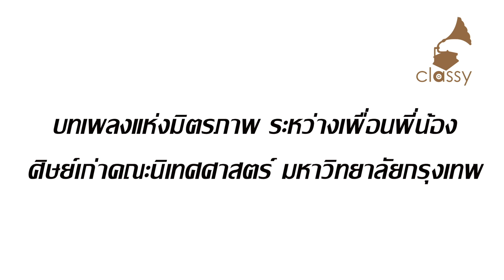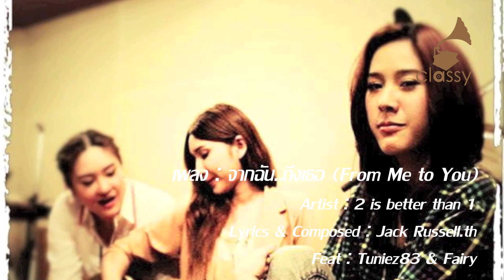มะเหมี่ยว feat. แฟรี่ & Tuniez83 l จากฉัน..ถึงเธอ l Album : 2 is better than 1 l Classy Records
จากฉัน..ถึงเธอ l From Me to You l 僕から…君へ
Feat. Tuniez83 (ชนกกานต์ วีรคติธรรม)
& Fairy (ศุภัคญาฎาร์ อัครวัฒนะอังกูร)
Lyrics by Jack Russell.th (แจ็ค รัสเซล)
Composed by Jack Russell.th (แจ็ค รัสเซล)
Arranged by Wallop Jearasatit (วัลลภ เจียรสถิตย์)
Piano by SakdaTamseewan (ศักดิ์ดา ตามสีวัน)
Drums by Suttipoj Wangwattananugul (สุทธิพจน์ หวังวัฒนานุกุล)
Electric Bass by Wallop Jearasatit (วัลลภ เจียรสถิตย์)
Bass Clarinet by Wallop Jearasatit (วัลลภ เจียรสถิตย์)
Harmonica by Wallop Jearasatit (วัลลภ เจียรสถิตย์)
Chorus by Walai Pipatcharoenkij (วลัย พิพัฒน์เจริญกิจ)
Produced by Jack Russell.th (แจ็ค รัสเซล)
Album : 2 is better than 1

วง "2 is better than 1" ประกอบไปด้วย สมาชิก 2 คน คือ..

1. มะเหมี่ยว (อิสรีย์ นำพาเจริญ , Isaree Namphacharoen) อดีต ศิลปินนักร้องสมาชิกวง 3G (สังกัดค่าย Grammy) เมื่อหลายปีก่อน และมีผลงานเพลงออกมาวางจำหน่ายอยู่หลายอัลบั้มด้วยกัน รวมถึงผลงานในแขนงการเป็น "คอรัส" ให้กับศิลปินต่างๆ

2. ขนุน (วัลลภ เจียรสถิตย์ , Wallop Jearasatit) หัวหน้าวงดนตรีสากลสโมสรนิสิต จุฬาลงกรณ์มหาวิทยาลัย หรือ CU Band ปี 1997
 อาจารย์พิเศษวิชา ดนตรีเพื่อการสื่อสาร คณะนิเทศศาสตร์ มหาวิทยาลัยหอการค้าไทย
 อาจารย์สอน Saxophone, Clarinet, Bassoon,Oboe, Recorder, Harmonica, Ukulele โรงเรียนบางกอกพัฒนา (Bangkok Pattana School)

โปรดิวซ์โดย พี่ป๊อก (Jack Russell.th)